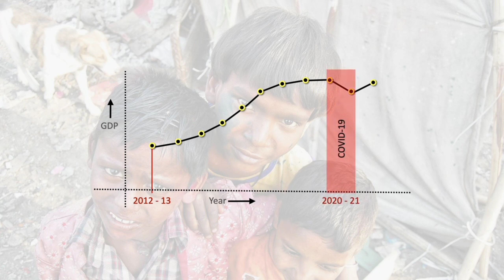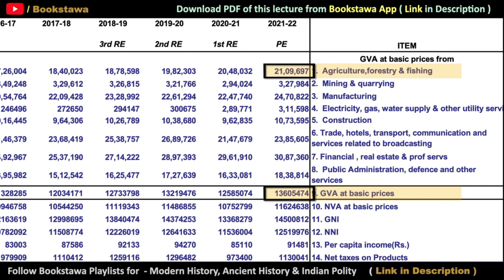తెలుగు : Why are we still poor? in Telugu | Economy for APPSC & TSPSC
తెలుగు : Why are we still poor - even after becoming 5th biggest economy in the World? in Telugu | Economy for APPSC & TSPSC